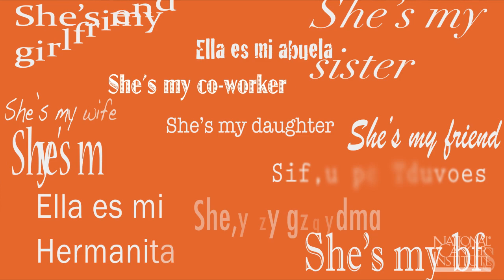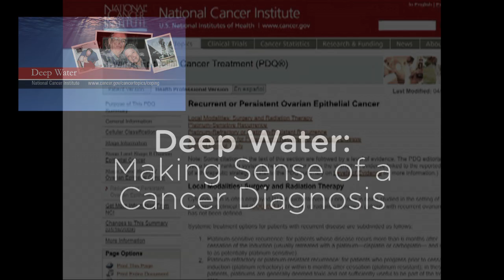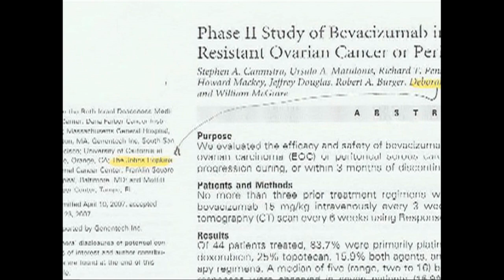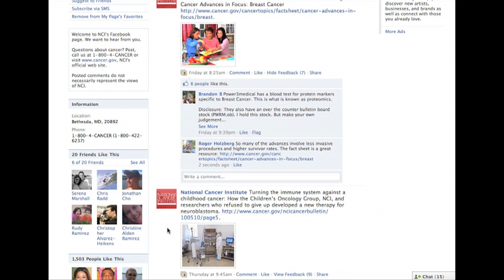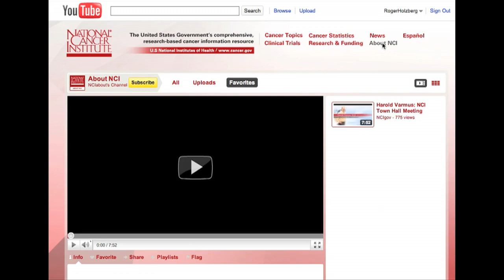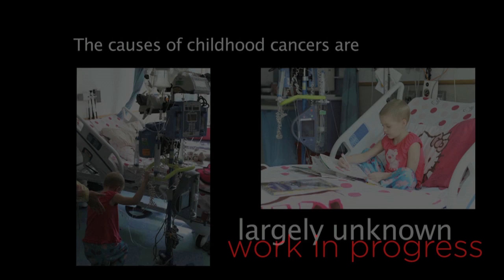National Cancer Institute - Sizzle Reel 2010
Highlights form the New Media Team's 2010 work at NCI.